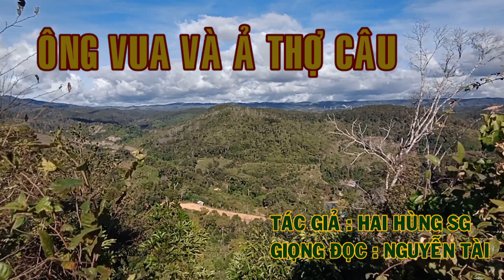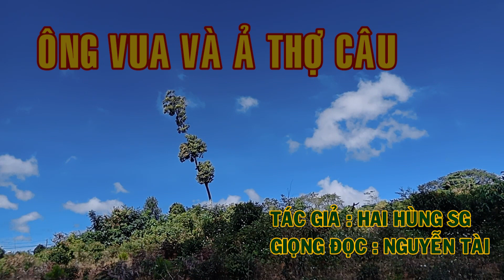Hồi Ký Miền Nam | ÔNG VUA VÀ Ả THỢ CÂU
Tác giả : Hai Hùng SG